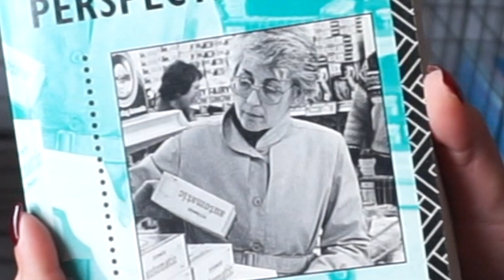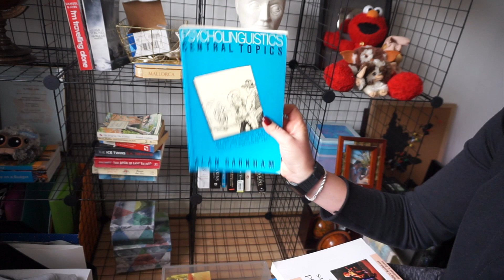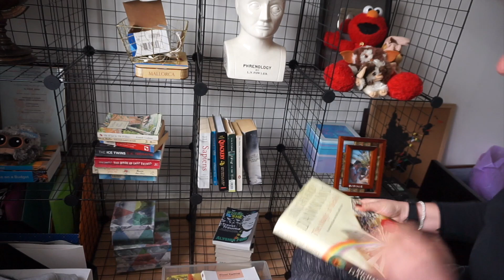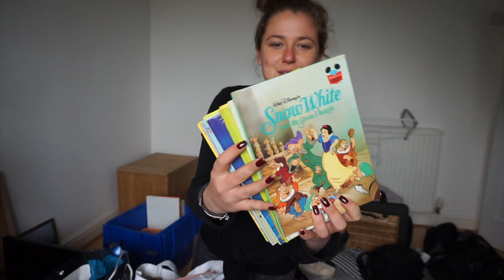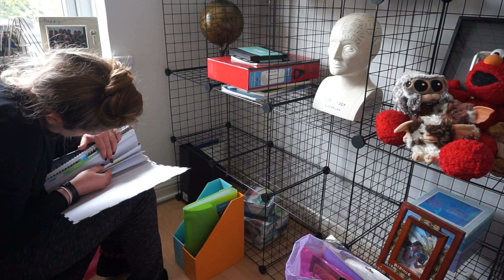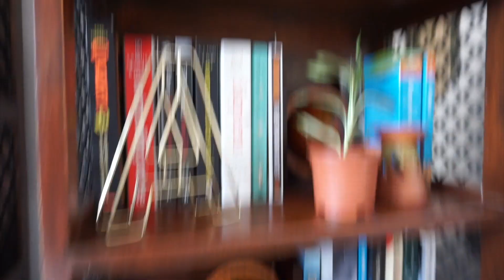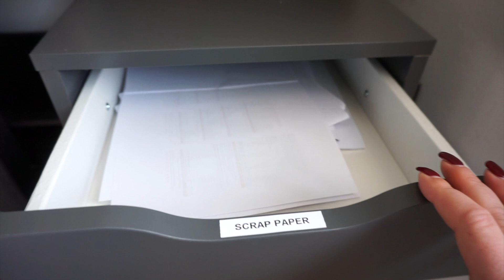COMPLETELY transforming my home office!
Time for my home office to get a makeover/transformation!

Label maker
Cube storage cabinet thing
Blue Microphone (gifted)
Amazo echo

DEBUT BOOK OUT NOW!
📖 PAPERBACK 📖
(or search Alyshia Ford on your local Amazon site)

🔴 Important stuff 🔴

✈ About PsychoTraveller ✈

* Links marked with * are affiliate codes/links which mean if you sign up/buy a product, at no extra cost to you, I make a little bit of money to help me maintain my channel and blog!